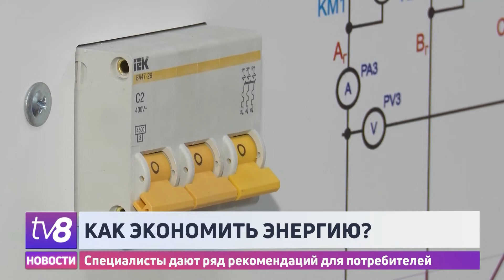Как экономить энергию? Специалисты дают ряд рекомендаций для потребителей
На фоне непомерно растущих цен на газ и энергоносители, люди задумываются о том, как рационализировать потребление и сократить расходы. Некоторые говорят, что самый эффективный метод экономии электроэнергии — это классический метод: то есть отключение всех бытовых приборов, когда мы выходим из дома. Между тем, другие утверждают, что им приходится экономить вплоть до спичек. В этих условиях специалисты предлагают ряд рекомендаций, которые мы можем применять на практике ежедневно, чтобы минимизировать потребление электроэнергии.